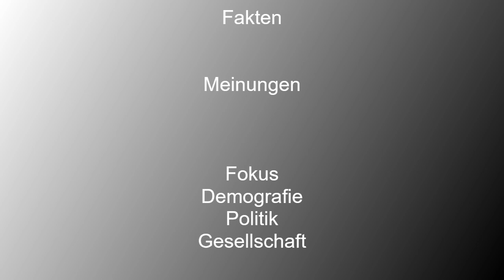Nationalratswahl 2024: In Österreich wackelt die Brandmauer. DTalk mit Gernot Bauer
Die Nationalratswahl in Österreich könnte die Alpenrepublik ins politische Chaos stürzen. Die Chancen für die FPÖ stehen nicht schlecht.

DTalk mit dem Profil-Redakteur und Buch-Autor Gernot Bauer